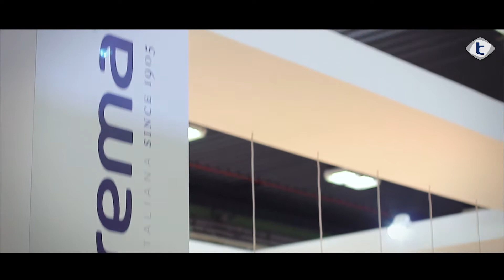Teorema Rubinetterie | CERSAIE 2013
Teorema Rubinetterie presente alla XXI edizione del Salone internazionale della Ceramica e Arredobagno CERSAIE 2013, Bologna.